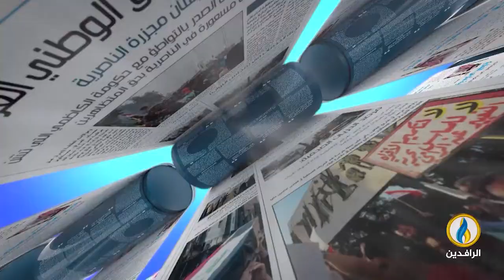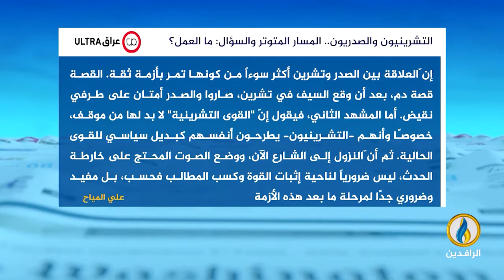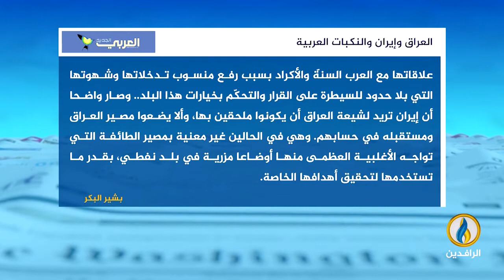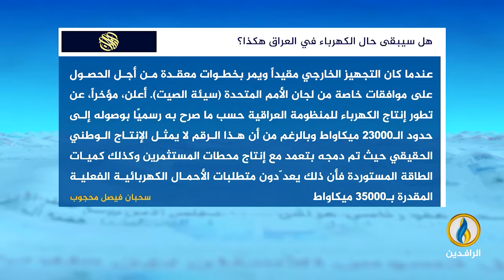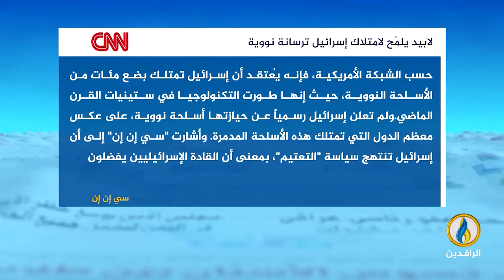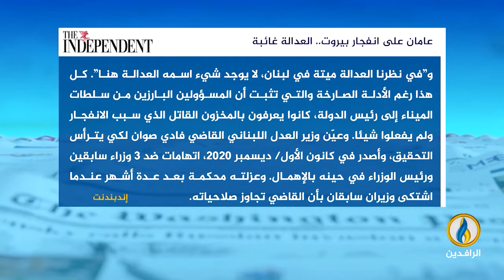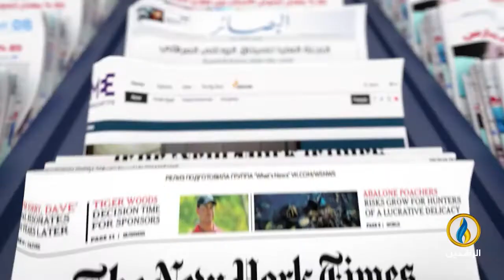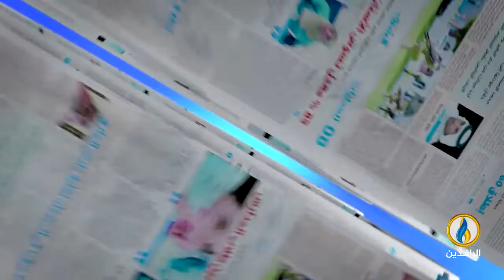صدى_الأقلام | 6 - 08 - 2022